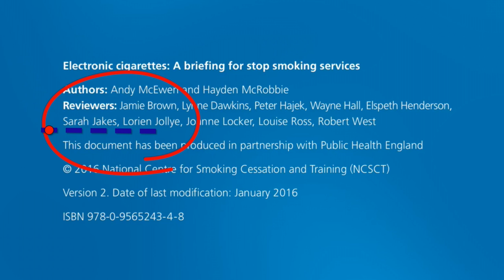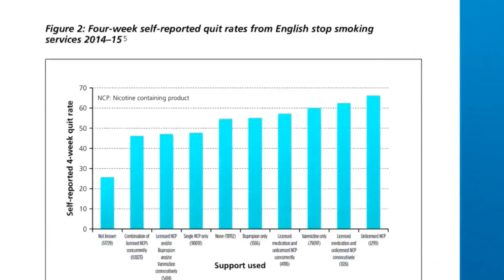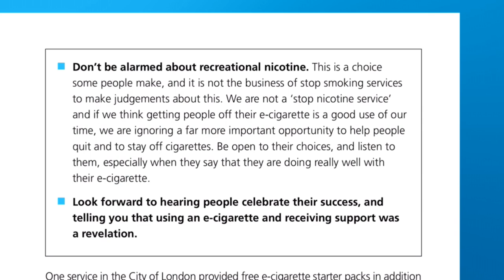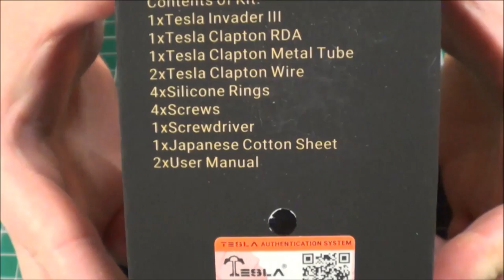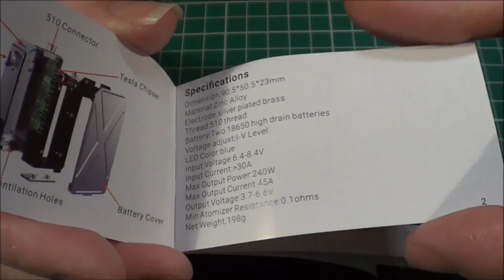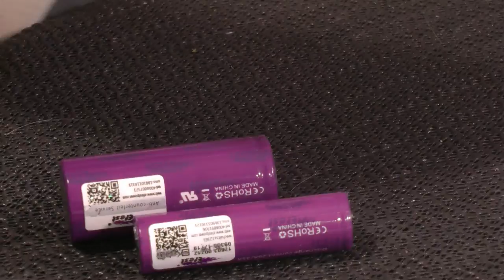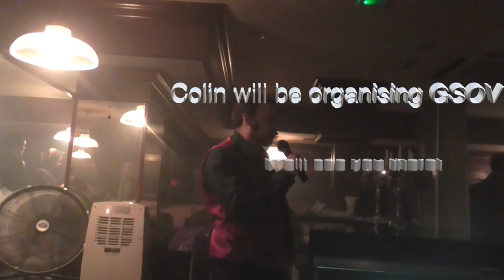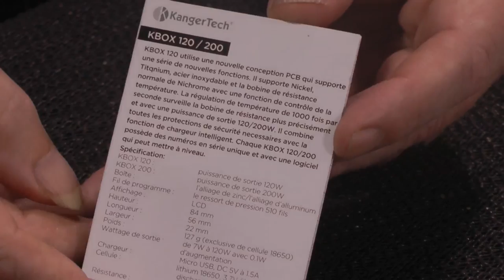VTTV Thursday 25-02-2016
The KBOX200 from Scotland remembers Dave’s trip to GSOV3, while Mark Crew looks at the Tesla III starter kit. Hoots!